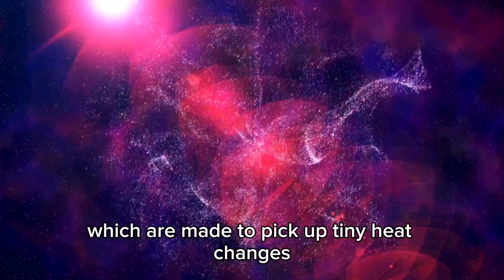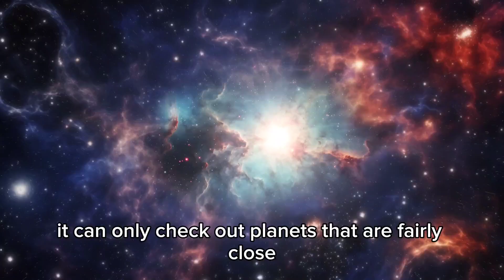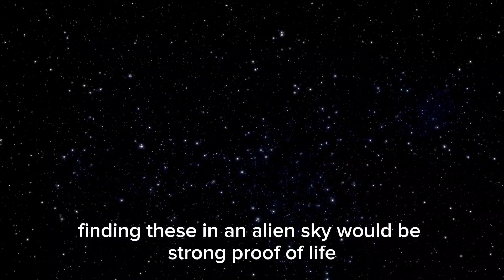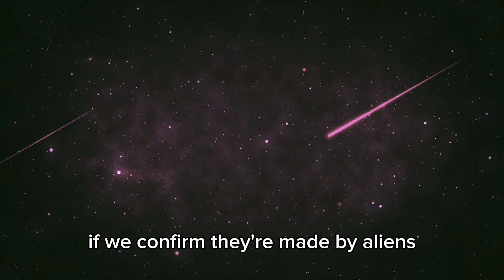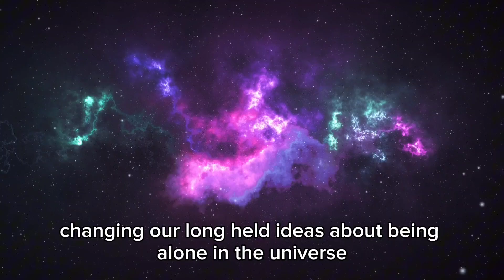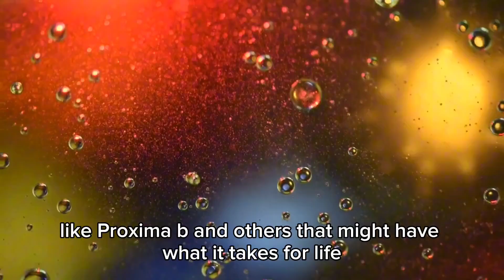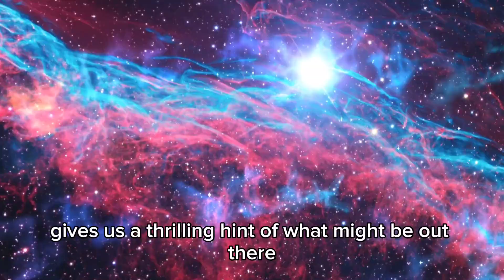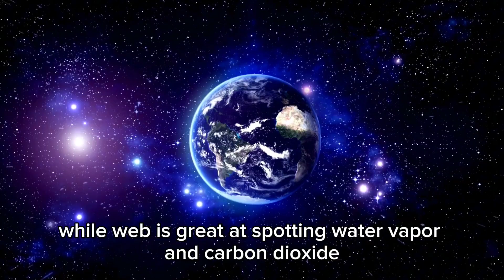Voyager 1 FINALLY SHOWS what NO ONE EXPECTED at the edge of the Solar System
For decades, we’ve looked out at space and told ourselves one thing:
 The edge of the solar system is just… empty.
 A cold, silent border where the influence of our sun fades into the background noise of the galaxy.
But now—Voyager 1 is showing us we were wrong.
More than 45 years into its mission, Voyager 1 has just detected something no one can explain.
 Not a planet. Not a star. Not a signal from Earth.
 It’s an anomaly—a ripple at the edge of everything we thought we understood.
And it's not random.
 It’s structured.
 It’s repeating.
 And it’s whispering a message we may not be ready to hear.